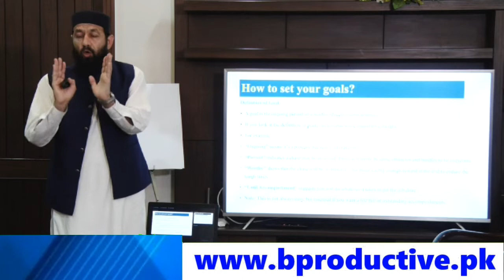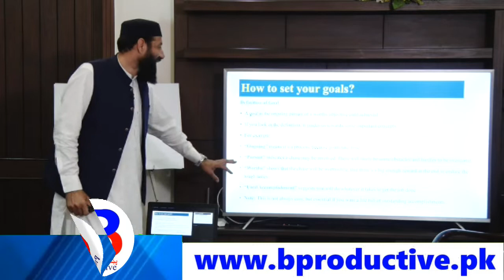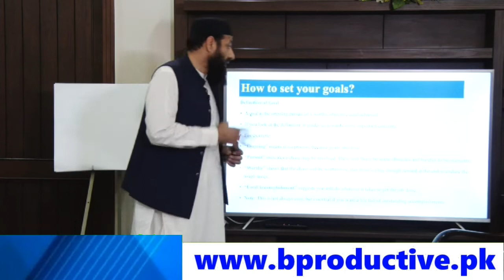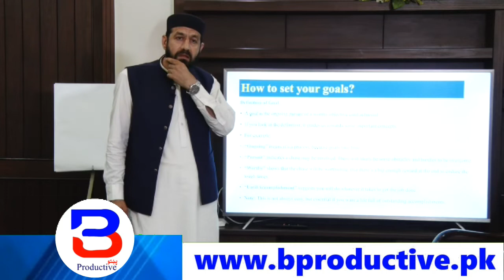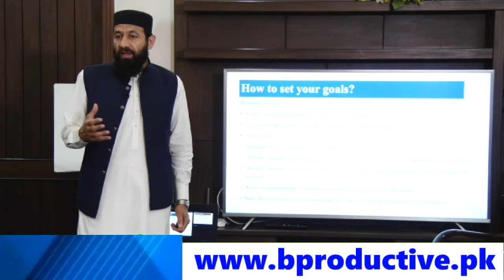What is Goal by B Productive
What is Goal by B productive Pakistan.